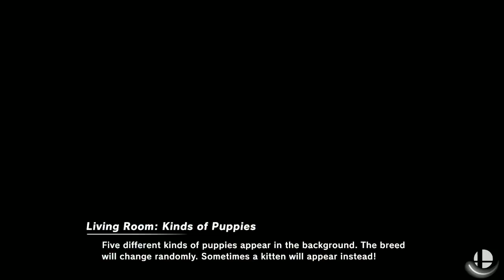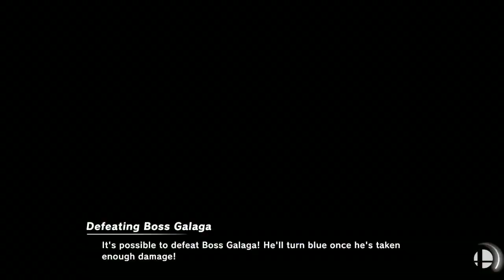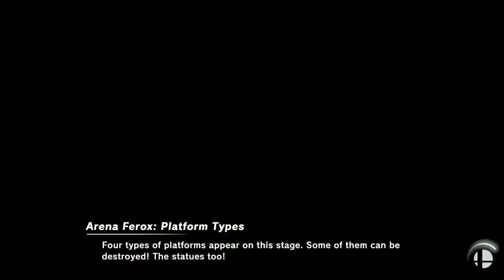การแข่งขัน DMC TOURNAMENT SUPER SMASH BROS ULTIMATE #2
เล่นไปรีวิวไป Super Smash Bros Ultimate #01 ll Nintendo Switch